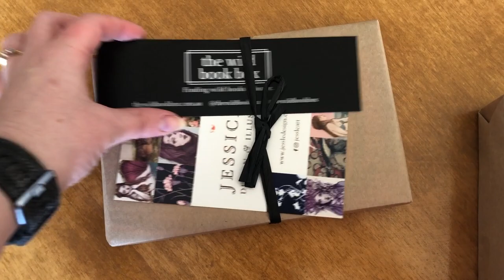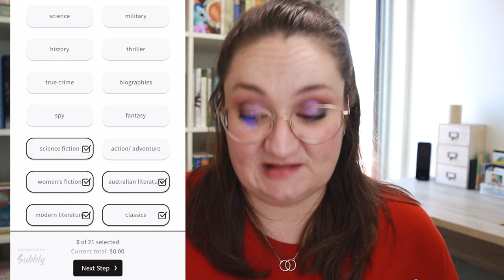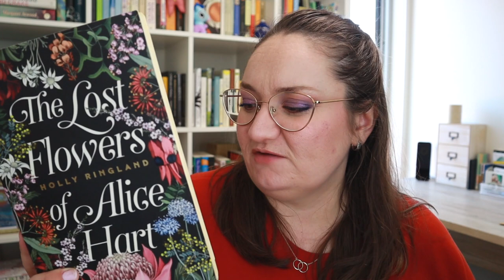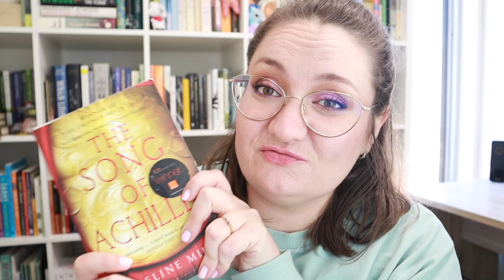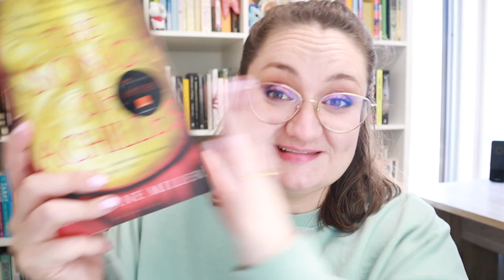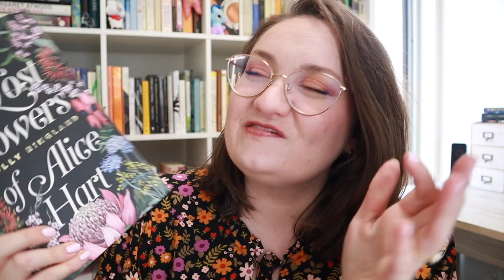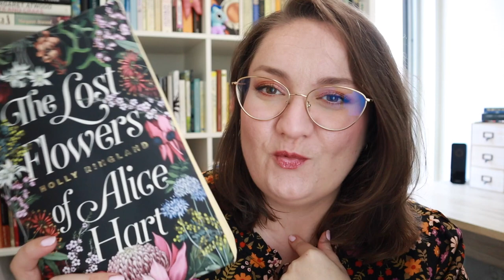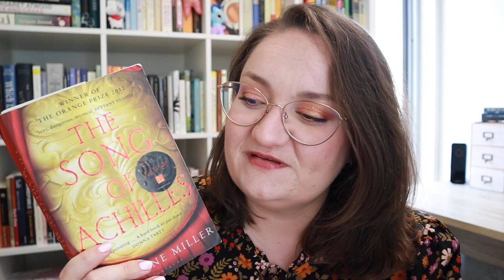WILD BOOK BOX! 🎁 3 Mystery second hand books | Reading Vlog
Welcome back to another reading vlog... but with a twist! I recently discovered The Wild Book Box, which is an Australian 2nd book subscription service where they send you some surprise 2nd books based on your preferences each month!

Books:
The Lost Flowers of Alice Hart by Holly Ringland

Katey Flowers
AUSTRALIA